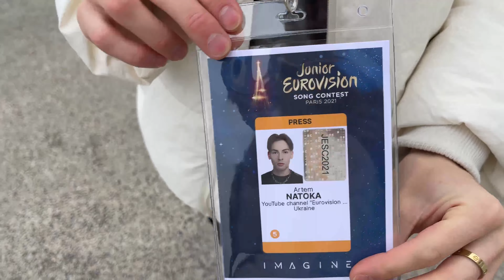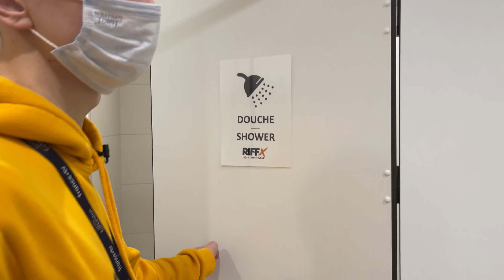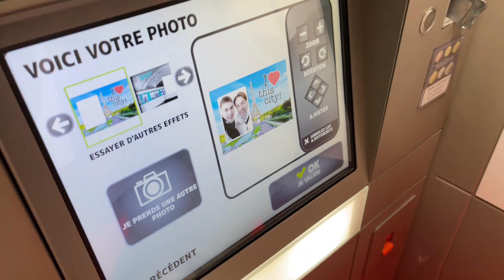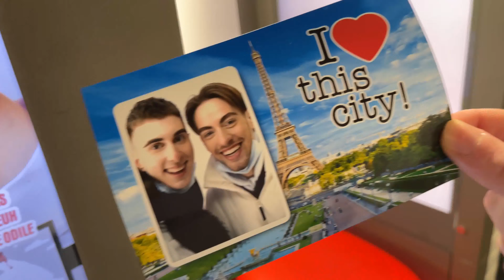Аккредитация на Junior Eurovision, Едим суши в Париже, миска Удона, го*но на палке🍢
Наше путешествие в Париже продолжается.
В этом выпуске: мы получали аккредитацию в пресс-центр на Junior Eurovision. Проводили прямые эфиры и смотрели репетиции участников. Так же, кушали в китайском ресторане огромную порцию удона, суши и непонятное блюдо на палке 🤣